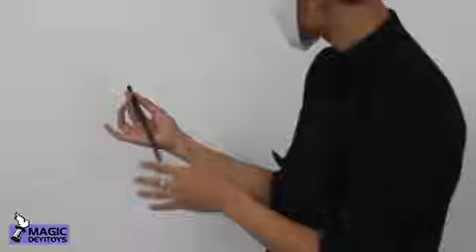Varita Magica Levitante